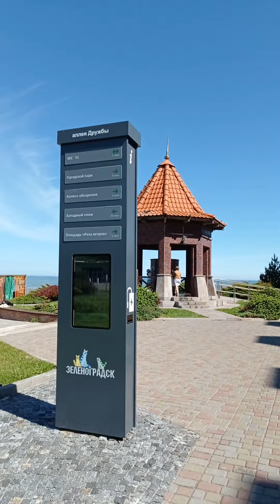У Эрики День рождения. Зеленоградск